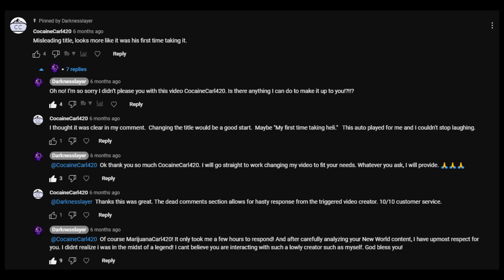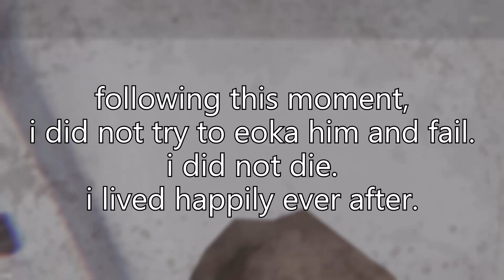Rust, but everything is RANDOM...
I literally flipped a coin if i should upload this rust video or not...

This is - Rust, but you get RANDOM items from FARMING...

I joined a rust server but everytime I farm anything, i get a completely random item. Eventually i joined a team with a bunch of little kids and made some people pretty upset. It gets funny.

credit to fancyorb.
played on enardo's 1 grid random farming server(EU).

woah you scrolled down to here?